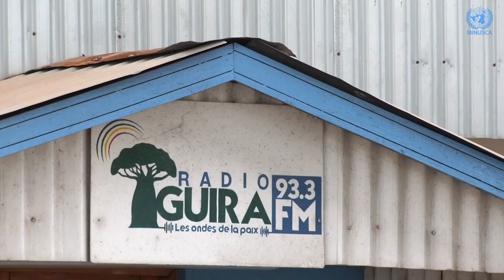Dia Mundial do Rádio: Guira FM no centro da África promove clima de confiança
A especialista do Departamento de Assuntos Civis na Missão de Paz na República Centro-Africana, Carla Lopes, fala do trabalho da emissora de rádio Guira FM, da Minusca, por ocasião deste 13 de fevereiro, Dia Mundial do Rádio.
Na cobertura especial da ONU News, o impacto das transmissões é revelado por Braima Jamanca da Guiné-Bissau.
Ele está a cargo da logística na operação de paz e destaca o clima de confiança entre as autoridades, a operação de paz e o público.